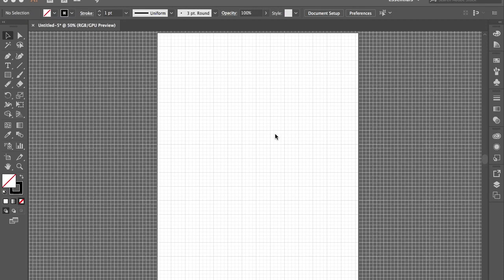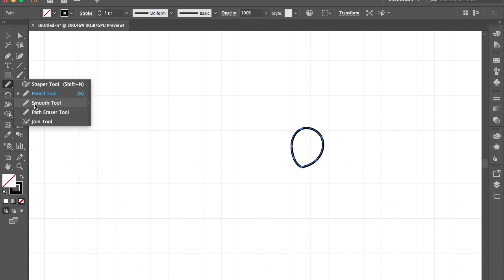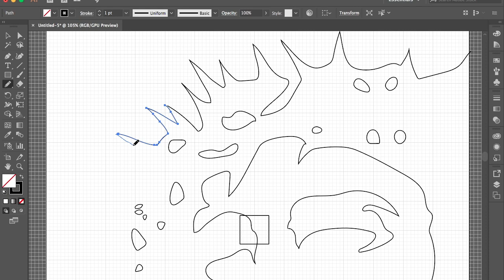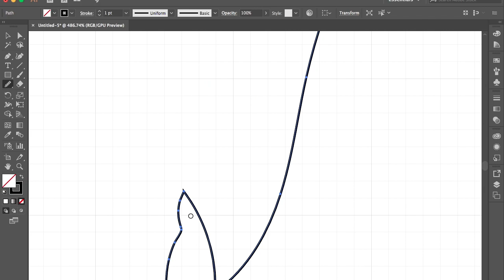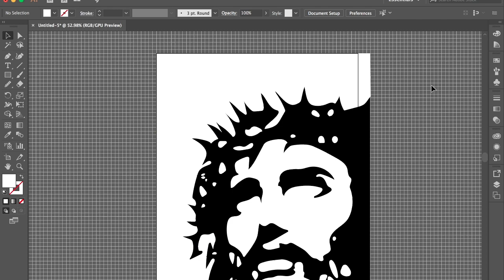Adobe Illustrator Timelapse – How Can It Be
Lauren Daigle – How Can It Be